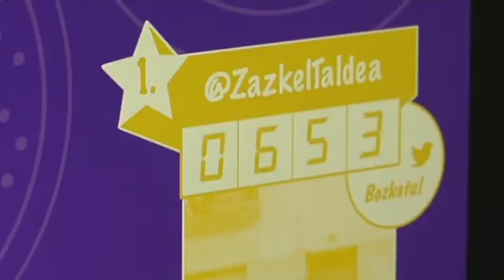Banden Lehia 2016: 8. edizioko finalari buruzko erreportaia (Hamaika Telebista)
Hamaika Telebistak Banden Lehia 2016, 8. edizioko finalari buruzko erreportaia egin du eta Artekale saioan emititu du.
Azaroaren 25ean ospatu dugu Banden Lehiaren 8. edizioko finala Bilborock-en.
Sutan, Zazkel, Hi Exekutibo eta Izeberg taldeak izan dira aurtengo finalistak. Irabazlea Zazkel taldea izan zen.
Hamaika Telebistak lau taldeak, epaimahaikideak eta Enkore talde gonbidatua elkarrizketatu ditu.